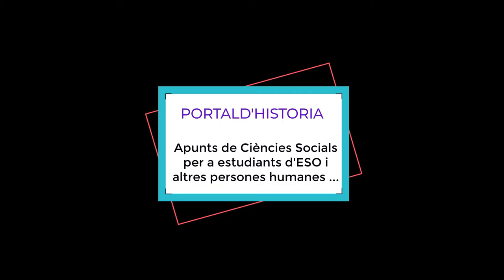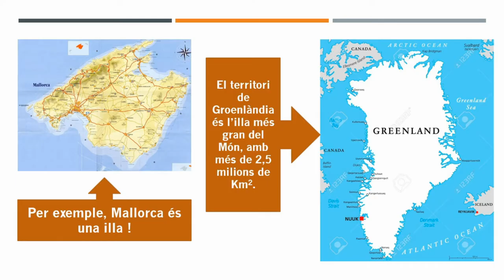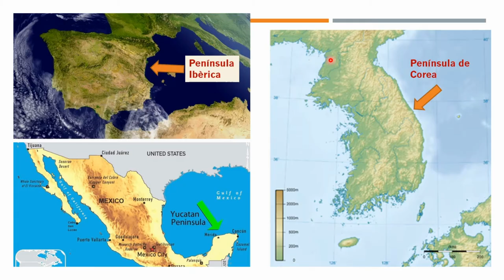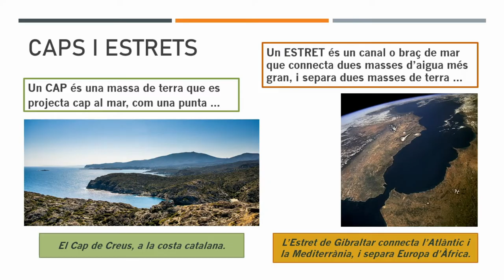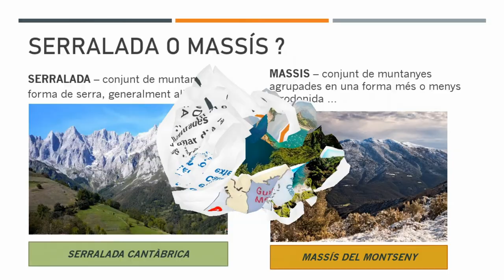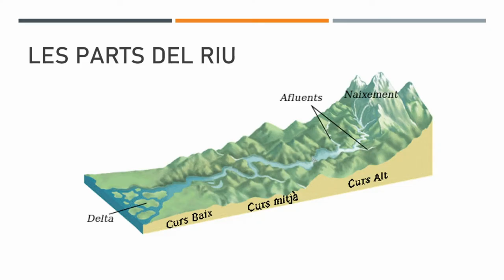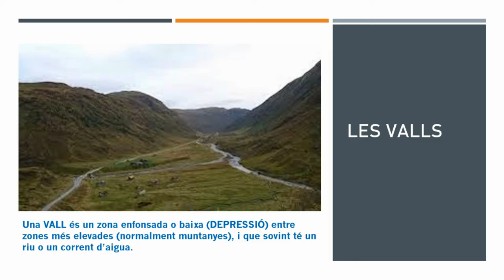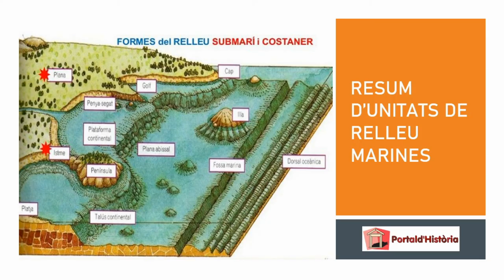LES FORMES DE RELLEU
Apunts i esquemes de Ciències Socials per a estudiants d'ESO i altres persones humanes.